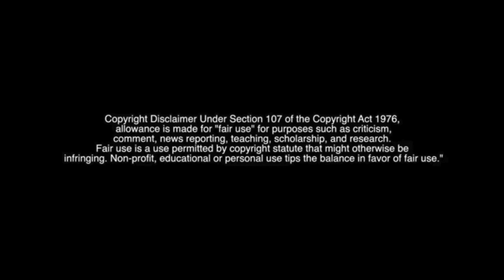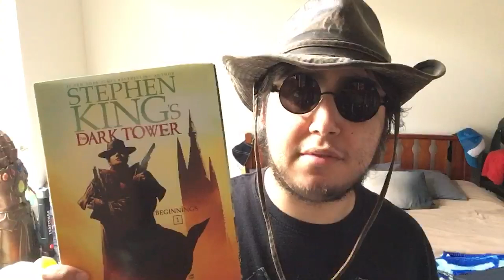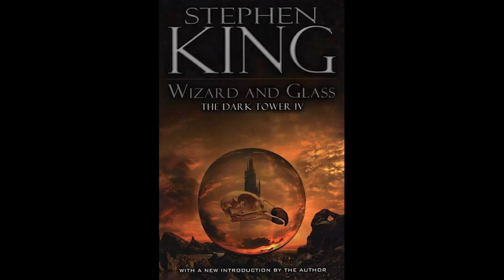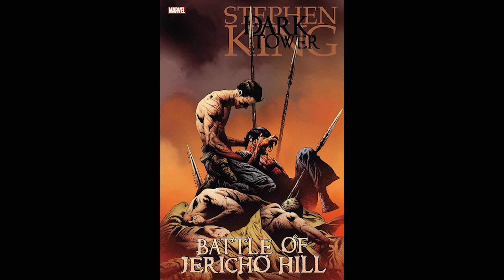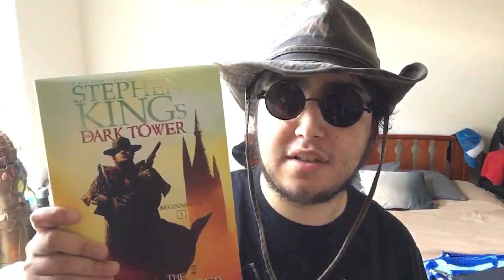The Dark Tower Beginning Vol.1: The Gunslinger Born (Comic Review Restored Edition)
Yeah, brought back The Dark Tower, this time properly restored.